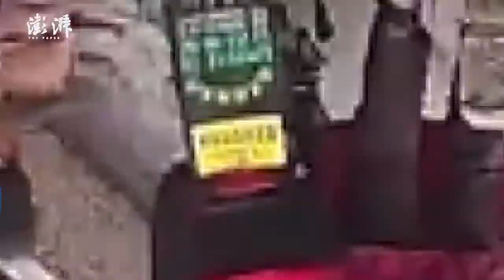Young man hurries to work after rescuing drowning girl 杭州一小伙将落水儿童救起后迅速离开：着急上班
近日，浙江杭州。一名小伙子跳入河中将一名落水女孩起后，小伙子就不见了。民警通过监控找到。小伙表示，仅脚底划伤，当时赶着上班，就走了。

A man in Hangzhou, Zhejiang won online praise for jumping into a river to save a little girl and left quickly as he hurried to work despite his foot wounds. The police received netizens’ request to find the man and commend him for his kindness and bravery.